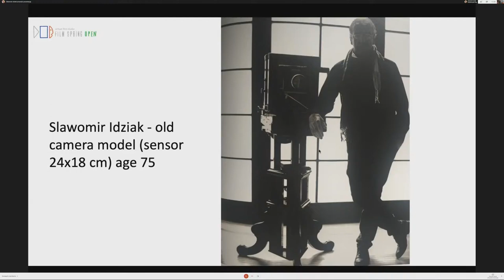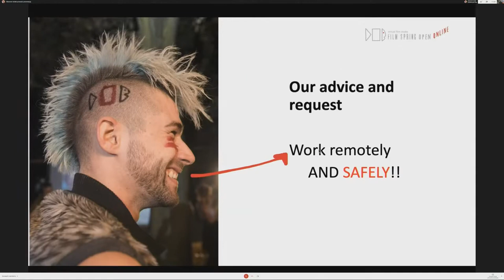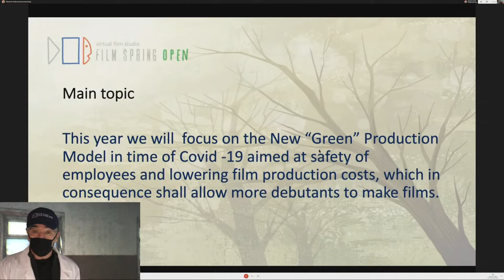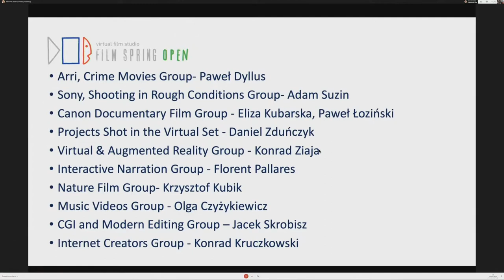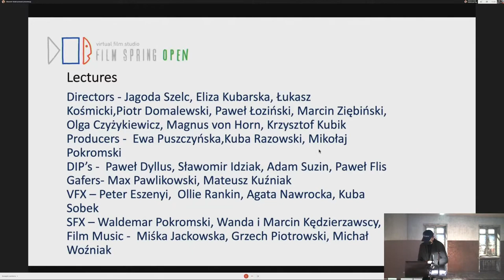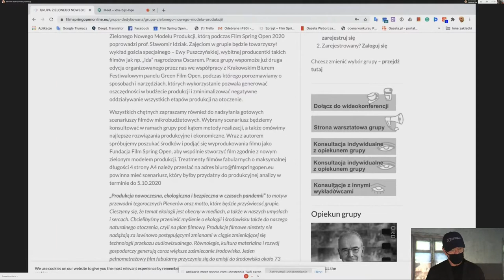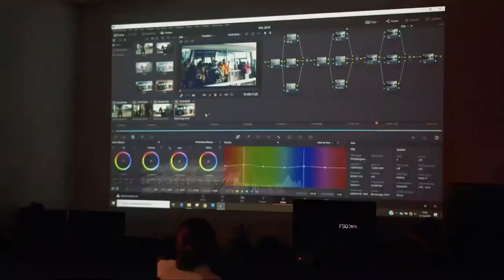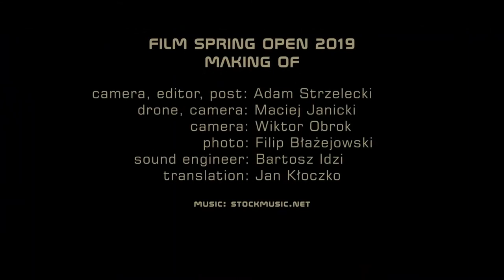Film Spring Open Workshop 2020 / Day 1 / 13.10.2020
Opening Lecture - Sławomir Idziak
Natalie Portman for Film Spring Open 2020,
Announcement of the PZU competition - Dorota Macieja PZU Zycie SA